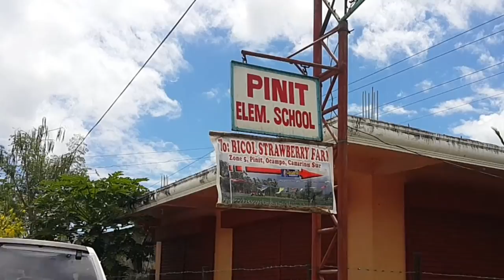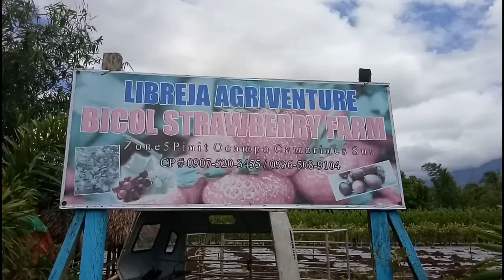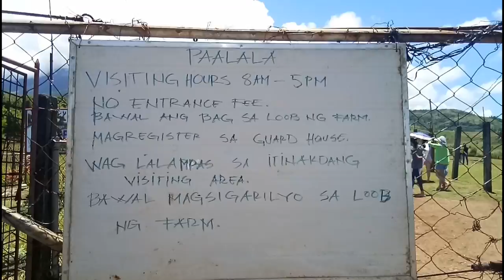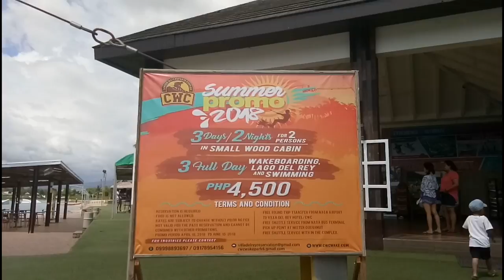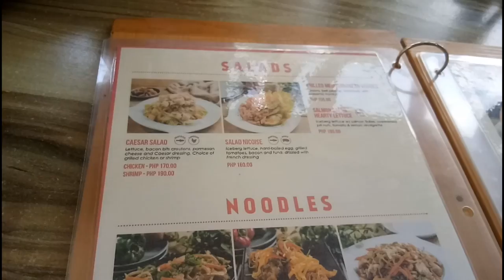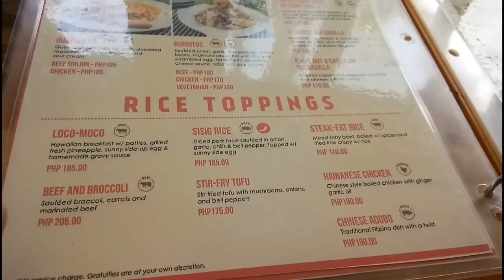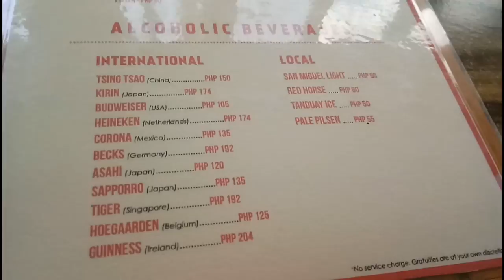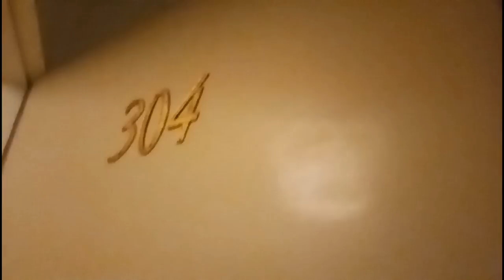Camsur 2018: Naga, Strawberry farm, Deer farm, Camsur Watersports Complex (CWC) | BICOL TRIP Day 9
BICOL TRIP Day 9: Naga

   -Sogo hotel 😁 Walking distance from the bus and van terminal and malls. P1,560/night, huge room with 2 beds (queen and single) and bathtub.

   -Strawberry farm (Ocampo, Camsur)
     Entrance fee: P15/adult, P10/child
   -Deer farm (Ocampo, Camsur)
     No entrance fee
     8am to 5pm
   -Camsur Watersports Complex (CWC)
     8am to 6pm
     Fee depends on the type of activity and length of stay, starts at P150.
   -Malabsay and Nabuntulan waterfalls, so sad we only had one day to spend in Camsur 🙁